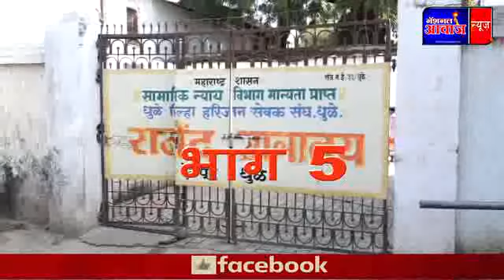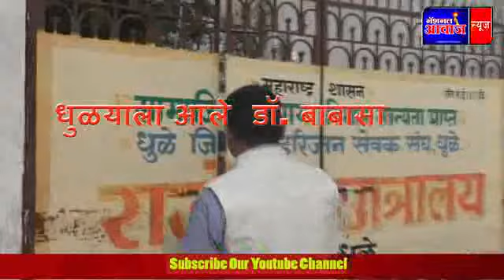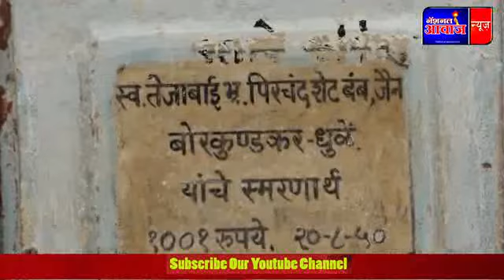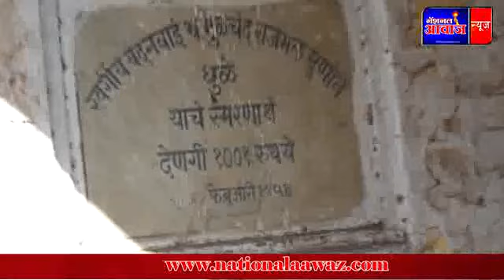ऐतिहासिक धुळे भेट- डॉ.बाबासाहेब आंबेडकरांनी राजेंद्र छात्रालयाला का दिली भेट पहा एक रहस्य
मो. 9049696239